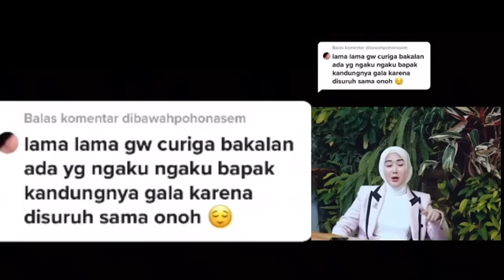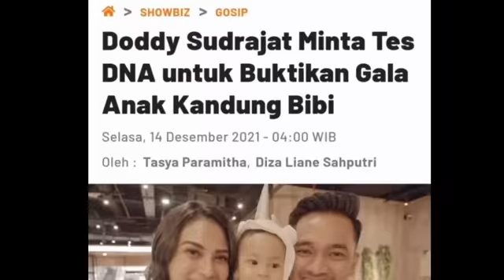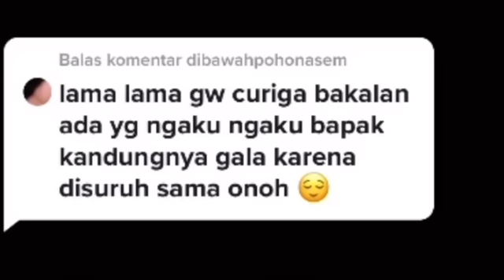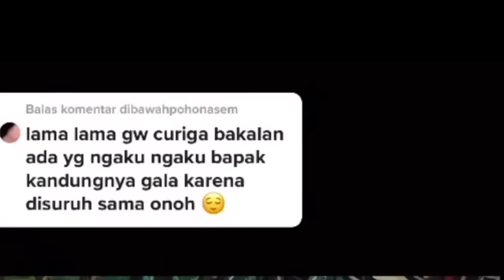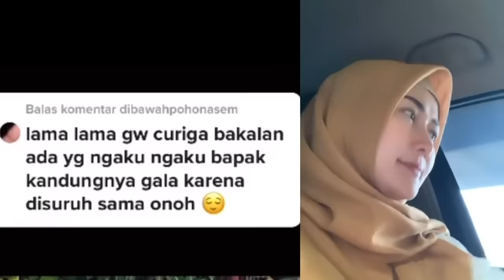HEBOH‼️AKAN ADA YG NGAKU2 AYAH KANDUNG GALA SKY MINTA TES DNA;INI KATA SAHABAT VANESSA;DODDY